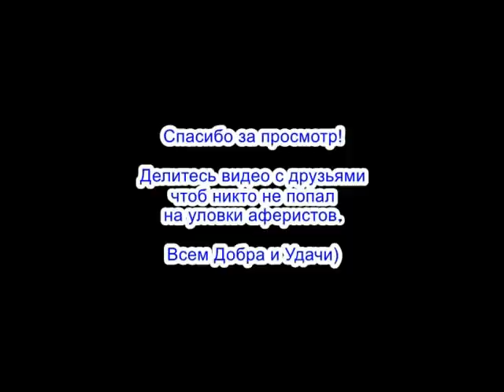✅ Мошонке стало скучно / мошенники звонят по телефону